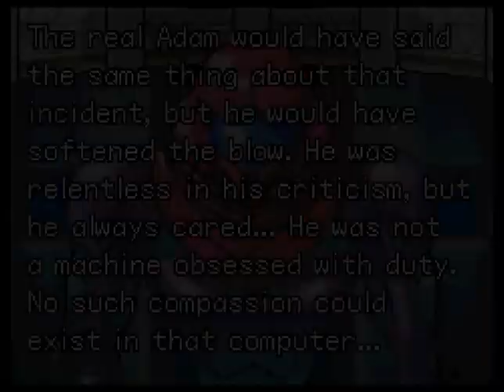Complete in Box Plays Metroid Fusion - PART 5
DAT SPRITEWORK but also dem loud noises